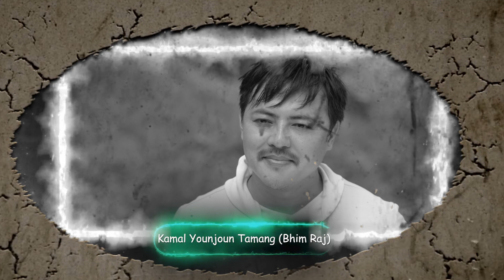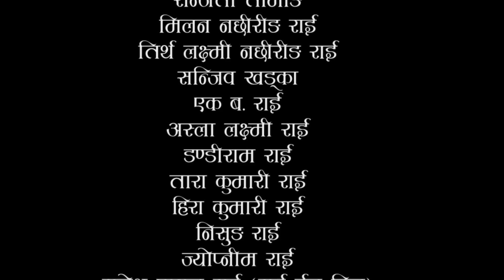SARU "शरु"।चेलिको बेदना। Nepali Serile | Episode - 7 | Rai Jetha | Raju | Bhale Don Kamal | Sabina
© & P SKY Digital Production Pvt.LTD SARU "शरु"।चेलिको बेदना। Nepali | Episode - 7 | Rai Jetha | Raju | Bhale Don Kamal | Sabina | Binita

Artist
Rai Jetha
Raju Thapa Magar
Kamal Younjoun Tamang
Kamala Limbu
Sabina Lama
Rajkumari Rai
Nirjala Ranamagar
Binita Pun
Madan Khatri
Furba Limbu
Ranjita Tamang

Post Production
SKY Digital Production

Edit - Rameshwor Jirel

Story - Bhim Raj Khadka

DOP - Rameshwor Jirel

Producer
Phurba Limbu
Ramchandra Rai
Raju Thapa Magar

Director - Ramchandra Rai ( Rai Jetha)

Unauthorized downloading and uploading on YouTube channel is Strictly Prohibited And will attract punitive measures SKY Digital Production Pvt.LTD  . Embedding to a website is allowed.